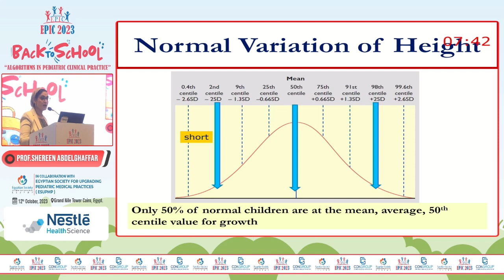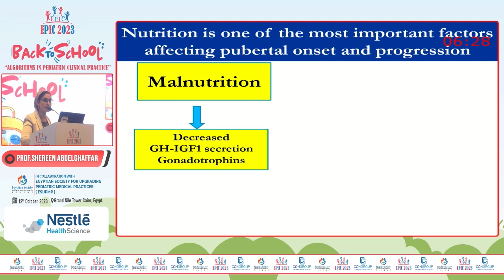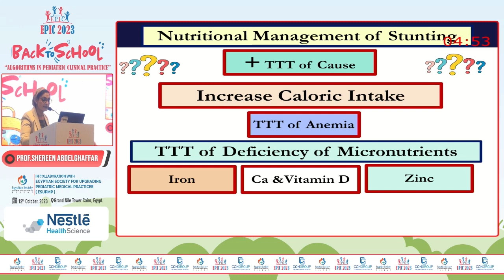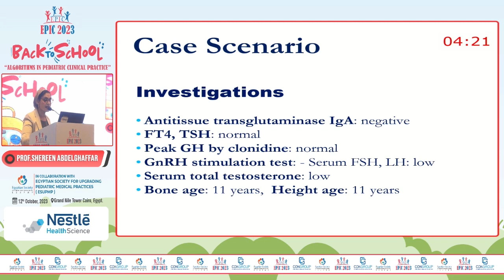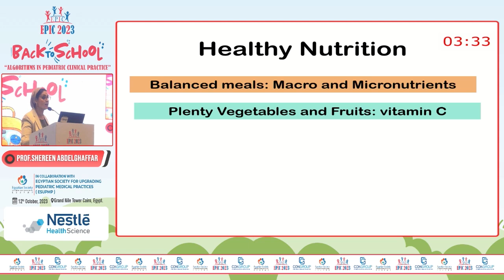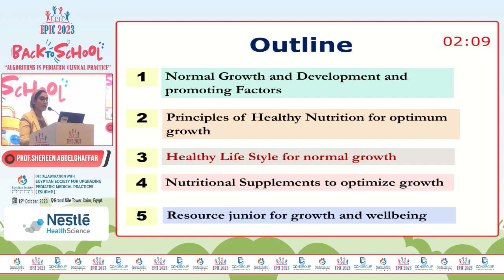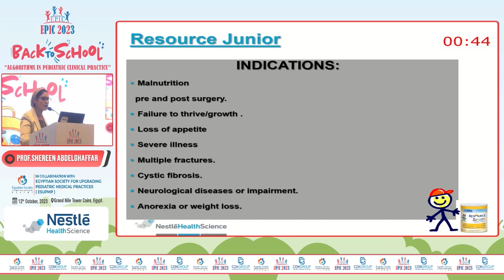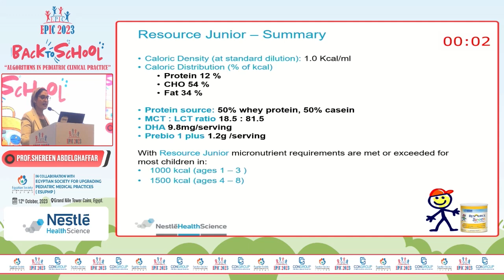Session 5 : Child Welfare II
Session 5 : Nutritional Supplementation for
Optimum Growth
Speaker : Prof. Shereen Abdelghaffar